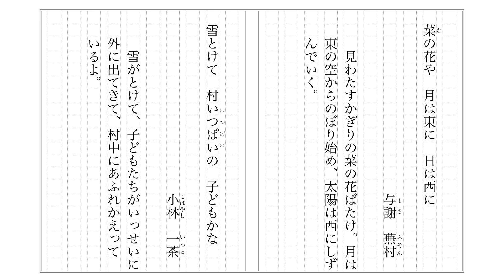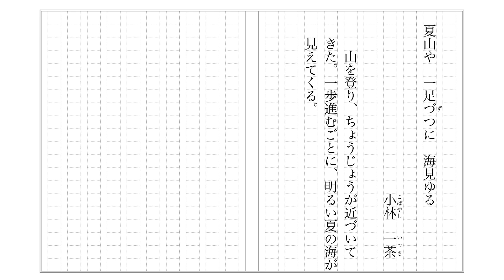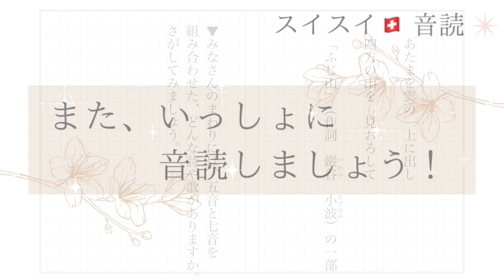【小3】俳句を楽しもう【音読】国語 教科書【ゆっくり、いっしょに読もう！】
さあ、教科書（きょうかしょ）を手にとって、いっしょに音読（おんどく）しましょう！
学校の国語（こくご）の時間（じかん）がもっともっと楽しく（たのしく）なるように、応援（おうえん）しています。
毎日（まいにち）、いっしょに音読をがんばりましょう！
今日（きょう）は、きっと昨日（きのう）よりも上手（じょうず）に読めるはずです。

出典
国語3上（光村図書）2024年（令和6年）2月発行
「俳句を楽しもう」91〜93ページ

@スイスイ🇨🇭音読　Suisui Ondoku

Textbook is from Japanese elementary school.